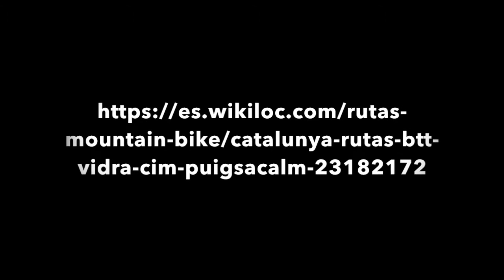CATALUNYA RUTAS BTT : Vidrà - Cim del Puigsacalm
Ruta clàssica per pujar al Puigsacalm amb BTT des de Vidrà. Sortim per la pista asfaltada que va a Sant Privat. Poc després de passar Siuret deixarem l'asfalt i agafarem camins, prats i corriols per pujar al cim del Puigsacalm (1514 m). Tornarem per Font Tornadissa i Sant Bartomeu de Covildasses. En dies humits hi pot haver molt fang.